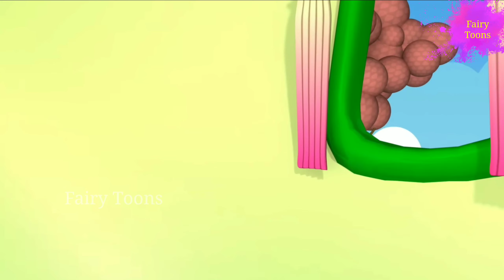बन्दर मामा पहन पजामा Part-5 II Bandar Mama Pahan Pajama I Fairy Toons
Watch this Hindi Rhymes for Children; these Hindi Rhyme videos are sure to delight your Children. These collections of popular Hindi Rhymes are presented by Fairy Toons . Let us enjoy this “Hindi Varnamala Geet “ with catchy music will attract even babies and kids adult alike.

Bandar Mama Pahan Pajama ,Watch and enjoy this popular hindi nursery rhyme "बन्दर मामा पहन पजामा"